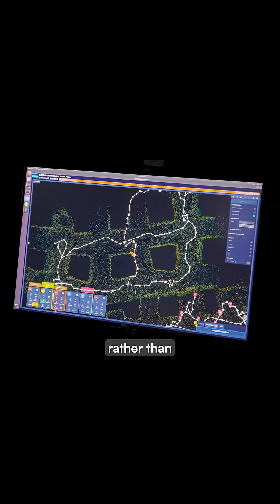This software allows any robot to explore any environment sight unseen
Field AI, a robotics startup founded by former NASA JPL researcher Ali Agha, has secured $405 million in funding from investors including Bill Gates, Jeff Bezos, and Nvidia, valuing the company at $2 billion.

The Irvine-based company has developed technology enabling robots to navigate unmapped, unpredictable environments without GPS or human supervision.

Drawing from DARPA robotics competitions, Field AI creates "field foundation models" that allow robots to understand and adapt to changing environments in real-time.

The platform-agnostic software works across various robot types and is already deployed for construction site monitoring and inspection, addressing labor shortages in industrial sectors.